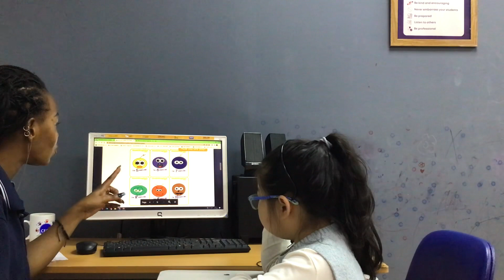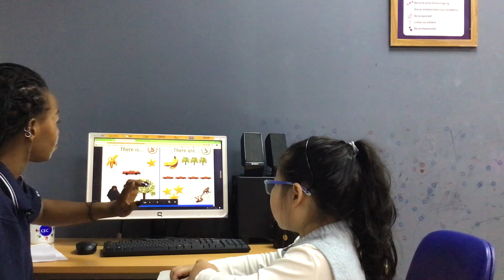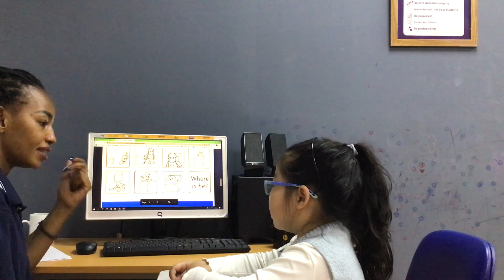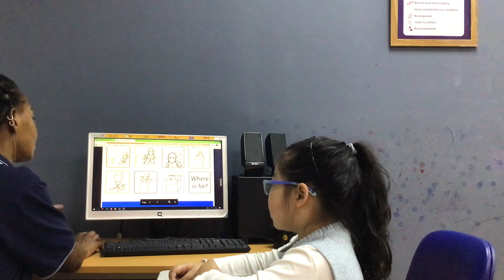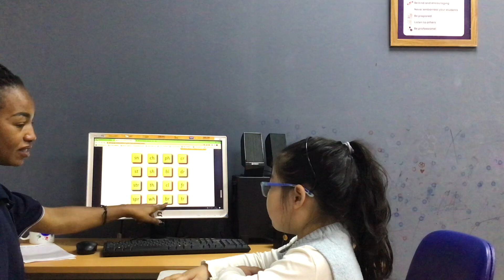CEC Timescity_TC-K3-2202_Video test 3_Nhật Linh